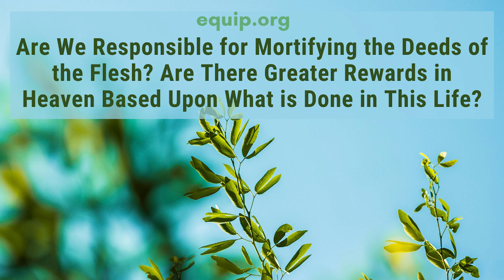Must We Mortify Deeds of the Flesh? Are Rewards in Heaven Based on Actions in this Life?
Hank Hanegraaff, the host of the Bible Answer Man broadcast, talks with Alicia who wants to know are Christians responsible for mortifying the deeds of the flesh? Are there greater rewards in heaven based upon what is done in this life?.